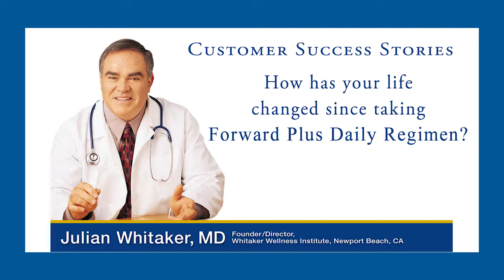VIDEO: The Benefits of a Daily Multivitamin Regimen | drwhitaker.com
Learn how one customer improved his overall health and well-being after taking Forward Plus Daily Regimen, formulated by Dr. Julian Whitaker, a leading alternative healthcare practitioner and pioneer in the formulation of vitamins and supplements.